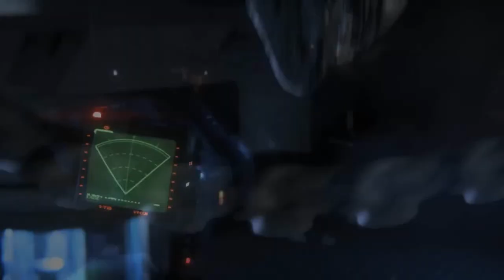INIMIGOS CHATOS DE SE LIDAR EM JOGOS SURVIVAL HORROR PARTE 2